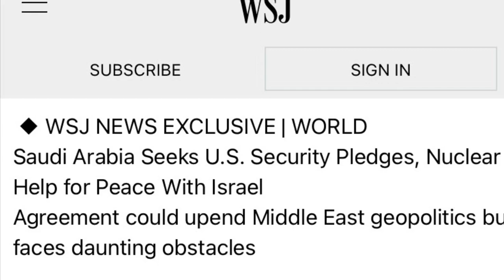🙀Saudi Arabia Seeks U.S (Mystery Babylon) Security Pledges￼￼, Nuclear Help For Peace With Israel